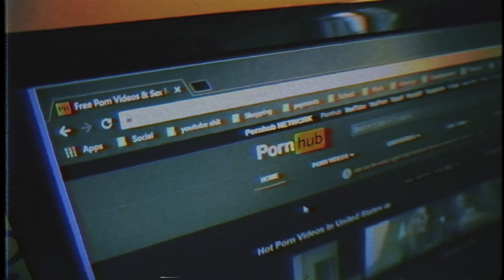studying anime girl (No Nut November) [official music video]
Probably the most relate-able song ever created. Enjoy the smooth intonations of what real life is about.